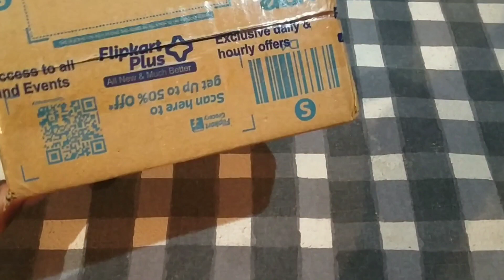Redmi Note 12 Pro 5G Unboxing | (6 GB RAM) | (128 GB ROM)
Highlights
6 GB RAM | 128 GB ROM
16.94 cm (6.67 inch) Full HD+ AMOLED Display
50MP (OIS) + 8MP + 2MP | 16MP Front Camera
5000 mAh Lithium Polymer Battery

The Redmi Note 12 Pro 5G has a tonne of incredible features and provides gorgeous photographs and a faultless user experience. Due to its 2 um pixel size, the 50 MP Sony IMX766 sensor on the Redmi Note 12 Pro 5G is able to capture more light and produce stunning low-light images. Additionally, this phone boasts an innovative OIS that works to reduce camera shake and provide steady, blur-free images, even in dim lighting conditions. An additional benefit of this phone is its 120 Hz Pro AMOLED display with adaptive sync, which provides a fluid, lively, and engaging user experience. You can enjoy this phone's MediaTek Dimesity 1080 processor efficiently since it has a big vapour chamber, a high CPU frequency, and compatibility with 10 5G bands.